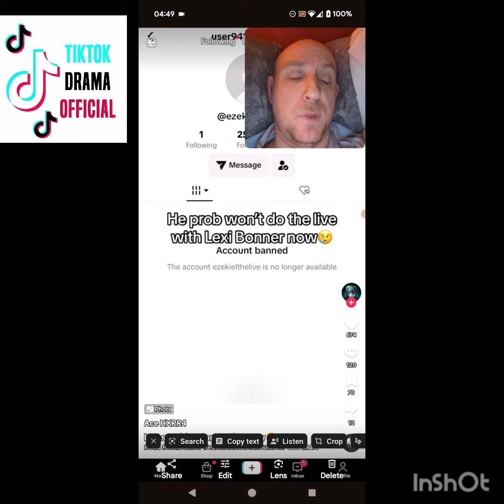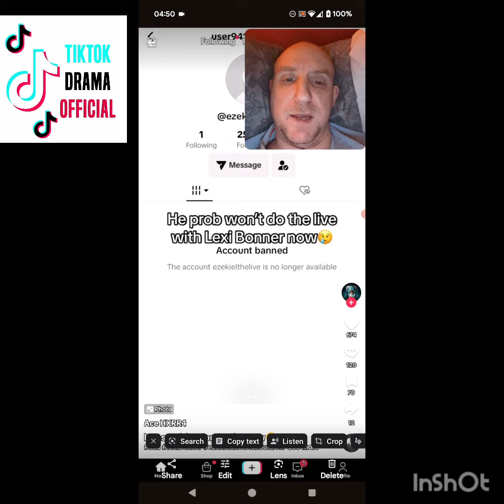Ezekiel banned not worth 4million followers like he claimed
20/04/2024

another one gone